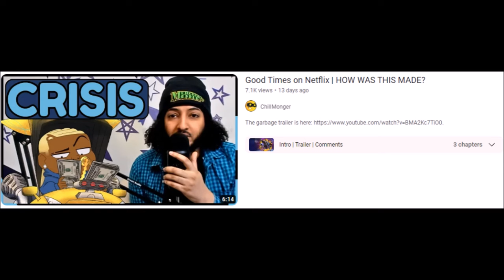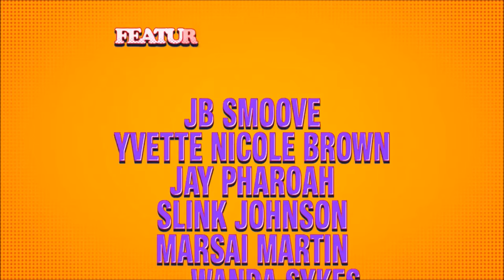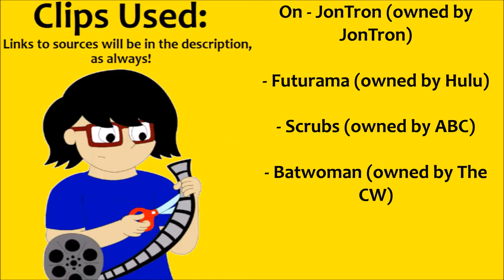Good Times Has A HORRENDOUS Trailer - Alex The Critic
Netflix really looked at the trailer for Velma and thought to themselves, "We can make something ten times WORSE!" Then, to add insult to injury, they had to go and make the show they were advertising a reboot to a beloved 70s sitcom, even though things probably would've gone better for them if this was it's own thing. I guess companies are putting all of their stock into the "hate watch" phenomena to compensate for their inability to make any good or even inoffensive entertainment, huh?